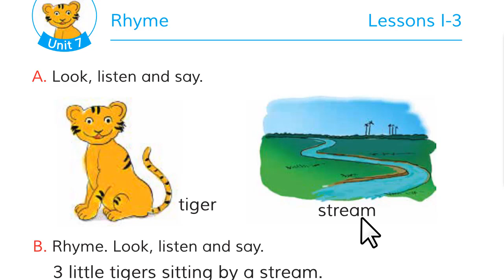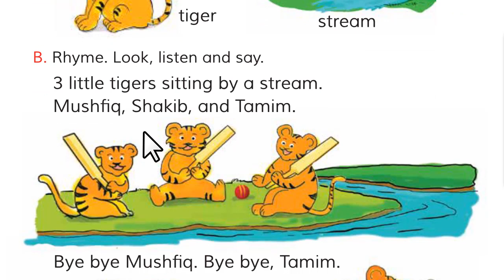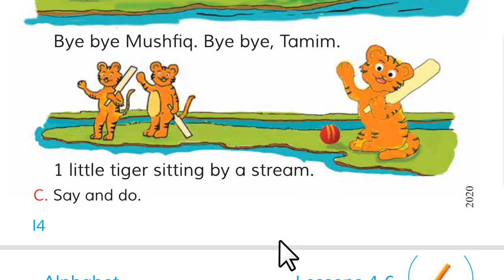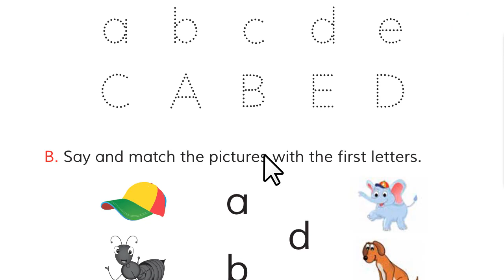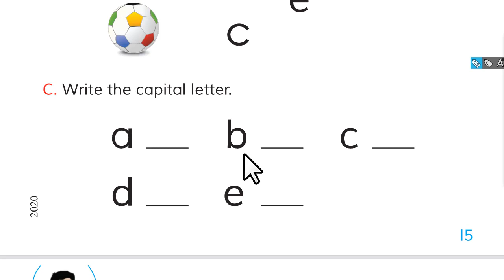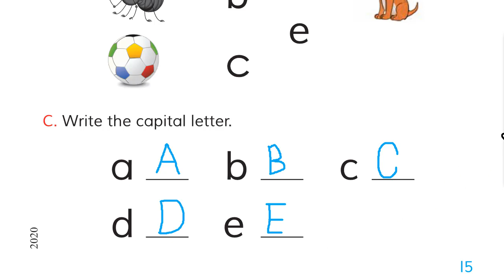Class 1 English | Unit 7 | Rhyme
Class: One, Unit: 7
Lessons 1-3: Rhyme
Lessons 4-6: Alphabet